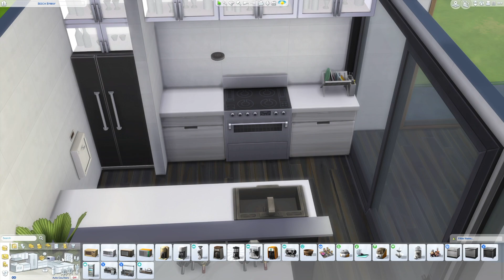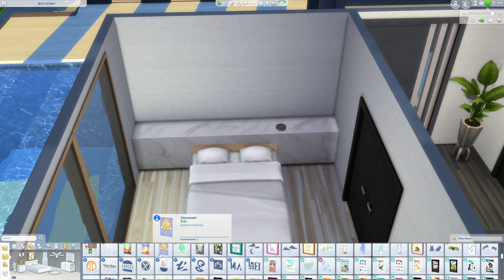The Sims 4 - House Building - Modern Sartion SQ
Hey guys, another modern build. Hope you guys like it :)

Cheats used :
bb.moveobjects - Move Objects freely
bb.showhiddenobjects - Show hidden objects, and type in 'debug' in the search bar for more items
bb.ignoregameplayunlocksentitlement - Unlock career achievement rewards

Download it at the Gallery : MODERN SARTION SQ